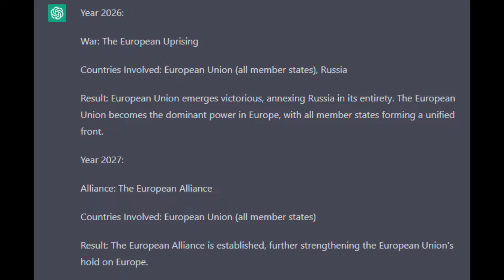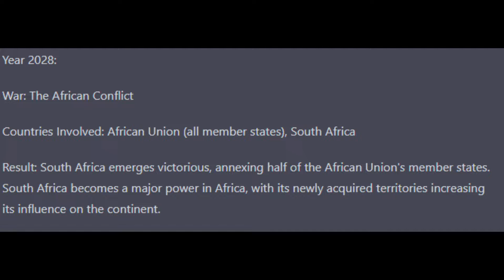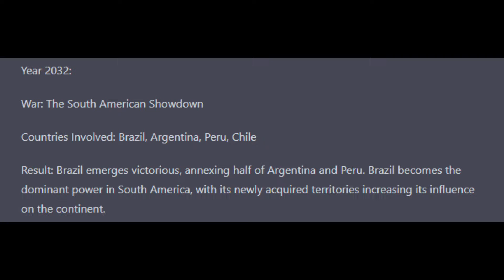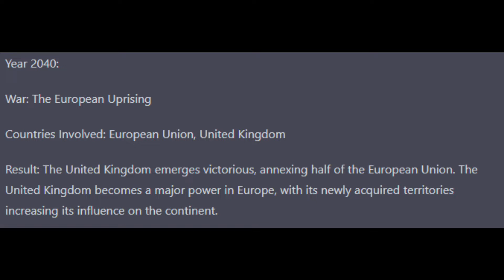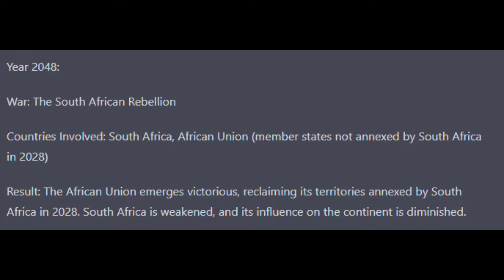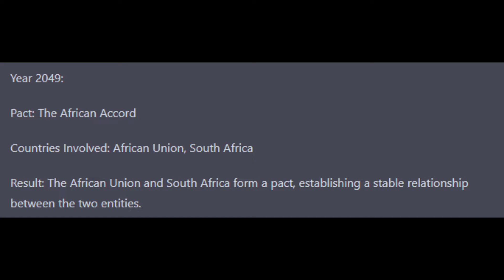I asked AI to make a battle royale the end results are shocking